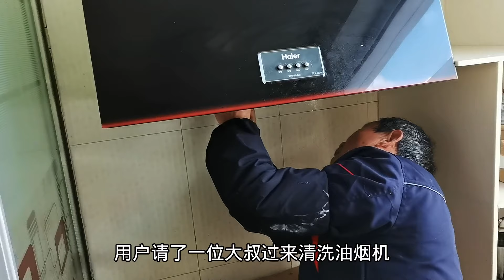农村大叔年前清洗油烟机月入5万，天天加班加点供不应求太赚钱了【胶东小王】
请放心，我们在拍摄过程中严格保证了安全，绝对没有任何违规行为。 农村大叔年前清洗油烟机月入5万，天天加班加点供不应求太赚钱了【胶东小王】

胶东小王 家电维修 清洗油烟机 请注意，本视频是我们原创拍摄的作品，所有拍摄过程都保证了安全。